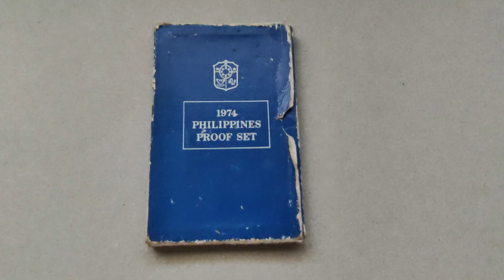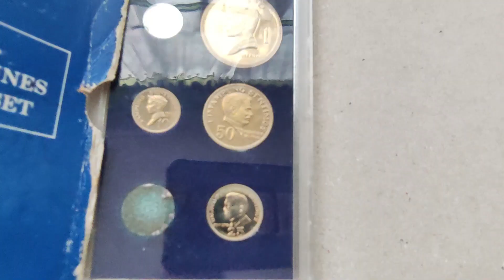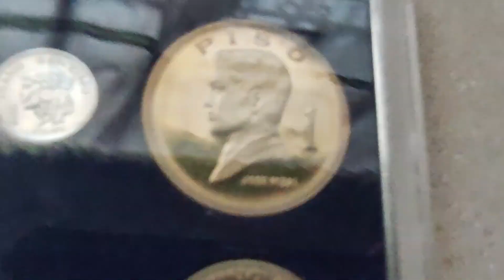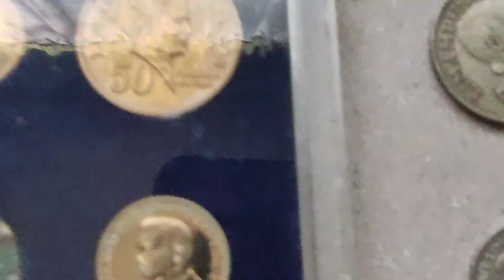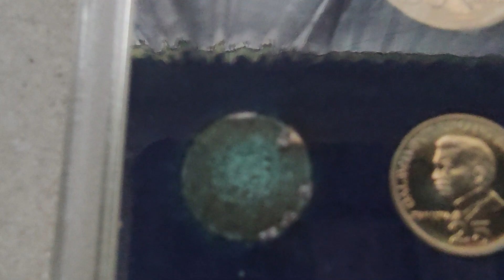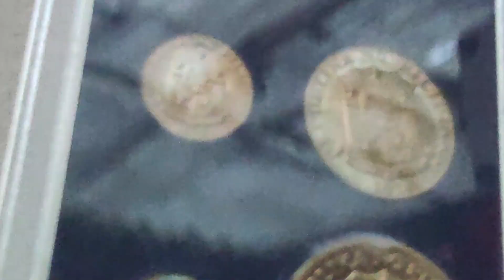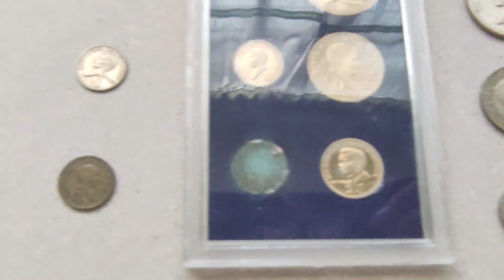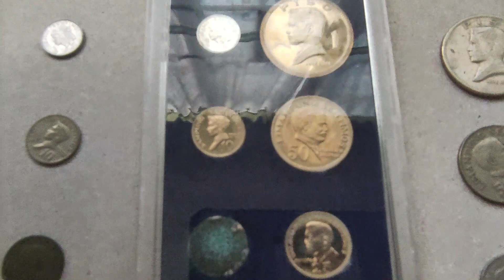1974 Philippines Proof Set | Rare and Low Mintage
Hi! Welcome to MARK COLLECTIONS Youtube Channel. I am Mark and I collect coins, stamps, trading cards, and more. This video features the 1974 Philippines Proof Set with price update. Salamat po! God bless :)